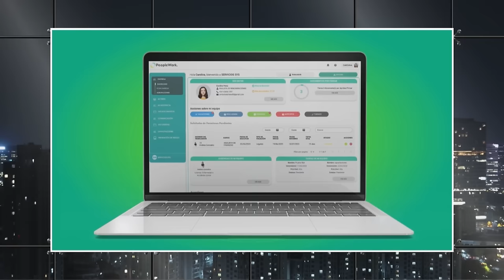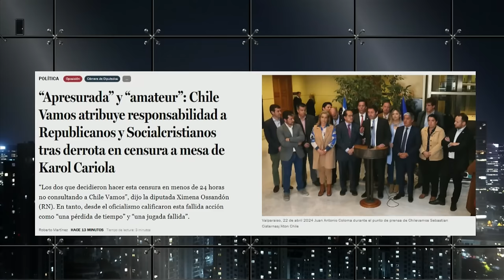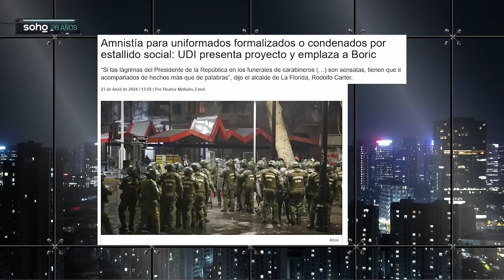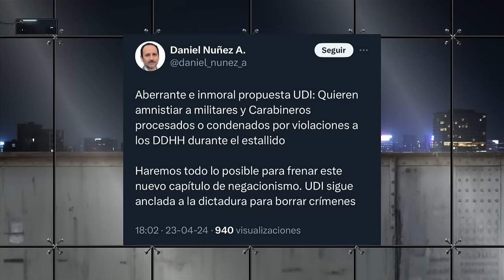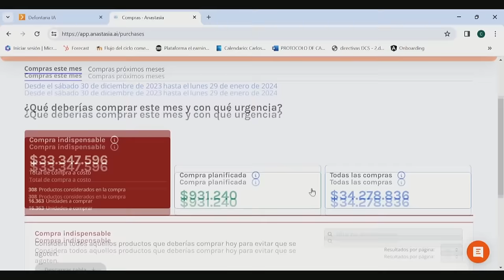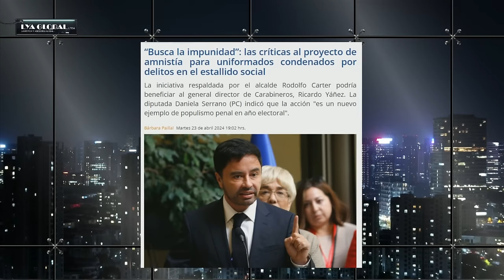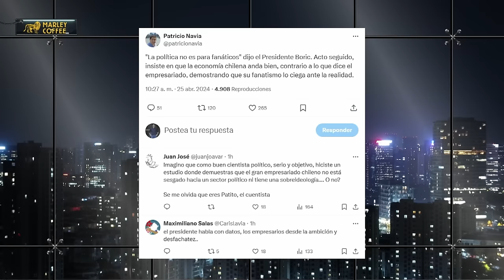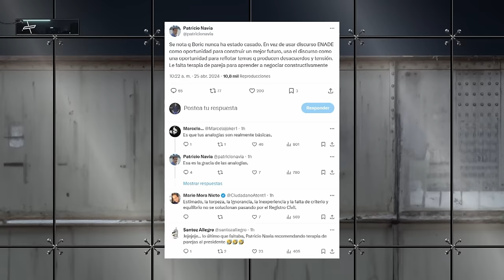Capítulo 30/ Temporada 4